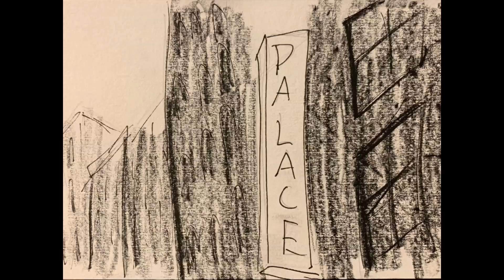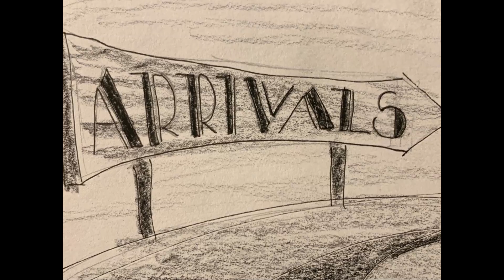Swinging Streetcar Soirée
Rough Storyboard and Animatic for a Mr. Toad's Wild Ride style classic dark ride.

Music from the Gershwin's Porgy and Bess.